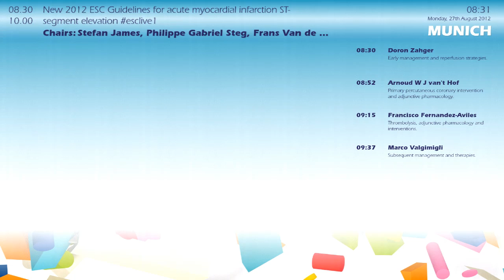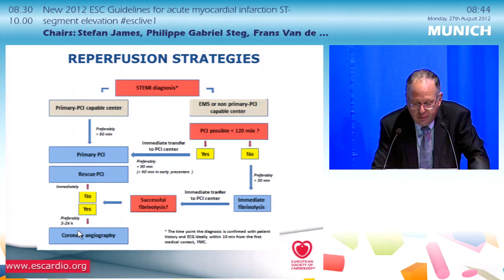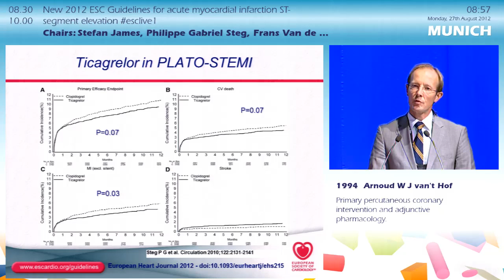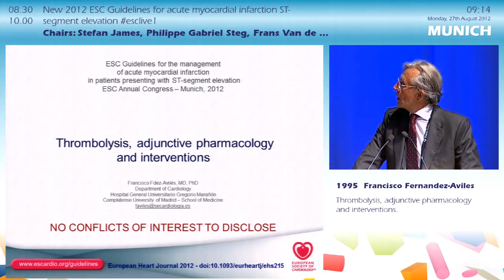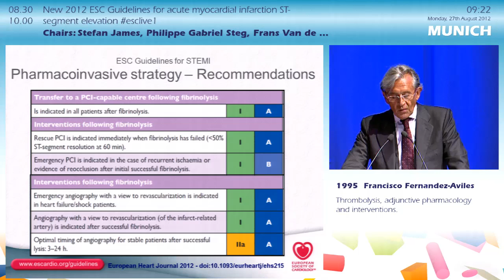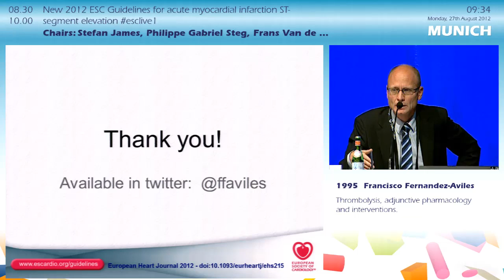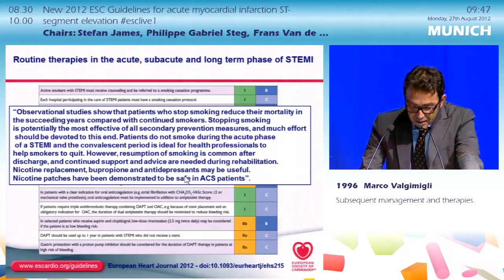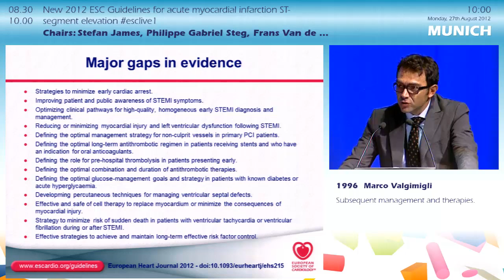ESC Congress 2012: New 2012 ESC Guidelines for acute myocardial infarction ST-segment elevation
Stefan JAMES, Philippe Gabriel STEG, Frans VAN DE WERF
Become familiar with the background and details of the new ESC STEMI Guidelines regarding emergency care, primary PCI, thrombolysis, adjunctive therapies